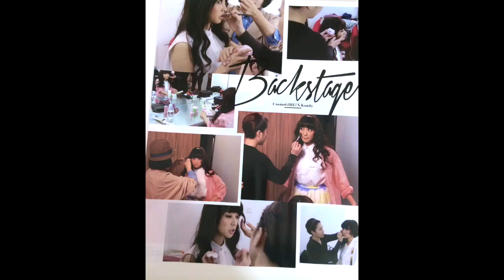Makeup Secret【12 小時測試一天 : 日本 SUQQU Extra Rich Cream Foundation 粉底】用後感 review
邊度可以買到 Suqqu 化妝品, 當然就係 Makeup Secret 啦 !!!

- Products Mentioned -

Suqqu Extra Rich Cream Foundation 粉底霜 SPF30 PA++ 30g

上妝工具:
Mizuho Brush MB112 纖維毛傳統粉底掃

專業化妝及髮型課程 | 新娘造型服務 | 化妝品零售服務
香港九龍尖沙咀廣東道 116-120 號海威商業中心 12 樓 B 室 (位於 Apple Store 旁邊)
星期一至五 1:00am - 9:00pm / 星期六 12:00noon - 8:00pm (逢星期日休息)

Isadora Cheng
個人 Facebook 專頁:

微博 : makeupsecret_isa